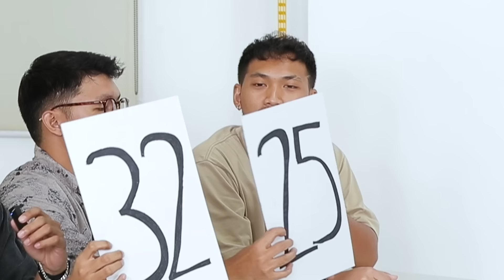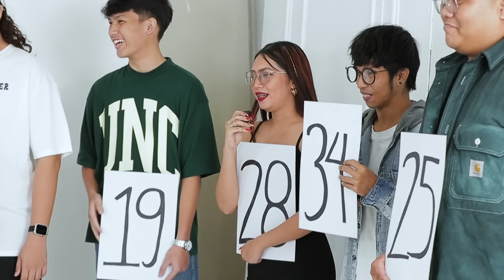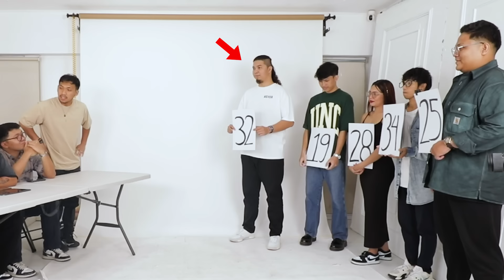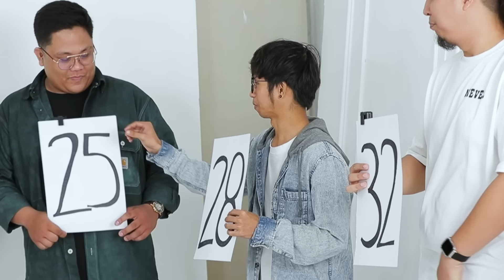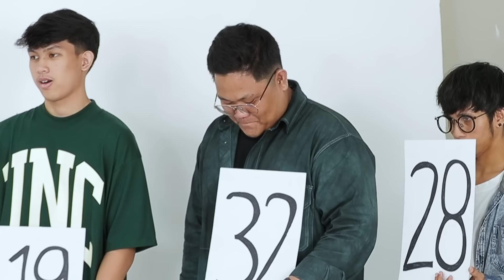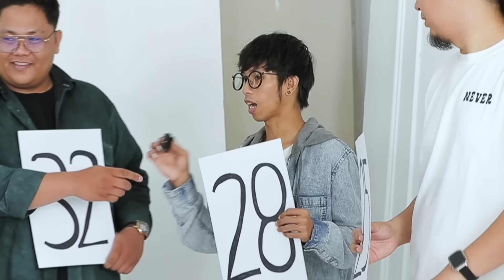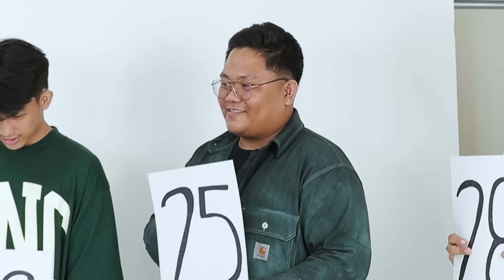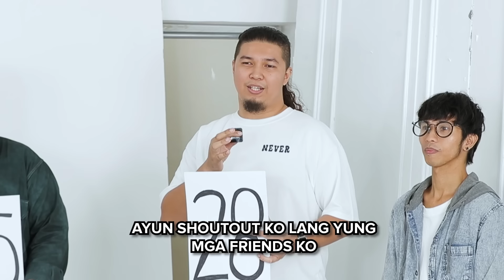Match The Age To The Right Person | Black Cookies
Ma-math kaya namin ang tamang edad ng mga guests natin? Samahan niyo kami manghula!

Follow the Boys!